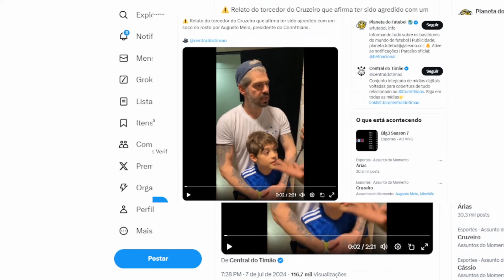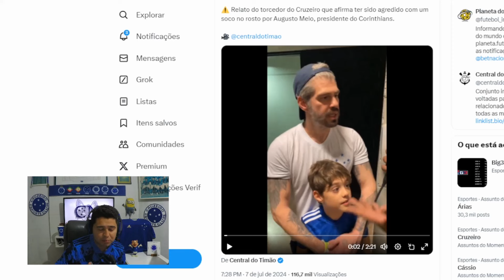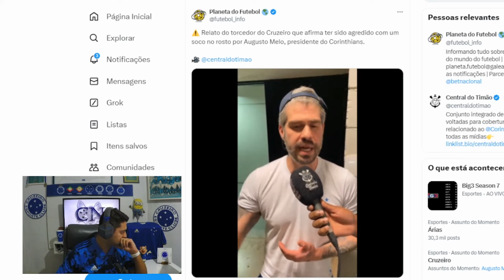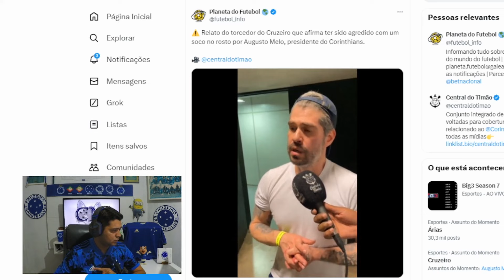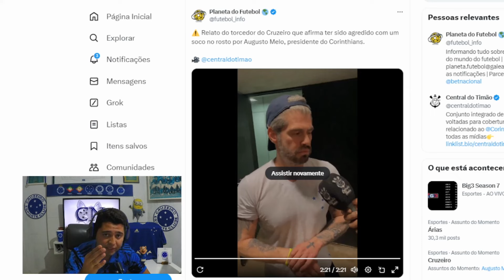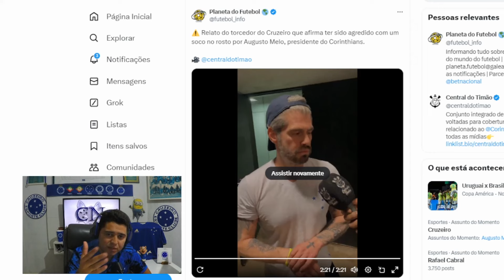URGENTE! 😱 PRESIDENTE DO CORINTHIANS ACUSADO DE DAR SOCO EM TORCEDOR DO CRUZEIRO, "AGREDIU PQ..."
Saudações celeste